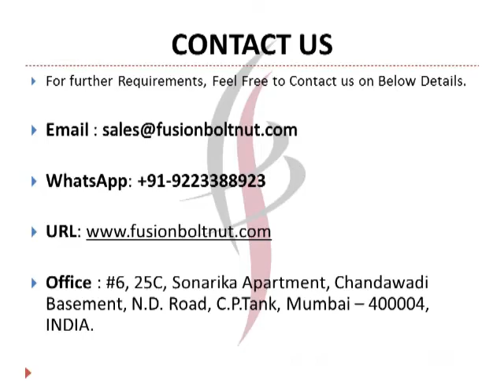DISC SPRING WASHERS - Jayant Impex Pvt Ltd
Jayant Impex Private Limited is Engaged in Supplying DISC SPRING WASHERS.

Please Click on above Link for further Details about Our product.

Also checkout more about Other Products Belleville Spring Washer - 17-7PH, 17-4PH, 15-7PH, AISI 410, alloy A286, Custom 450, Nimonic on our below Social Network & Websites.